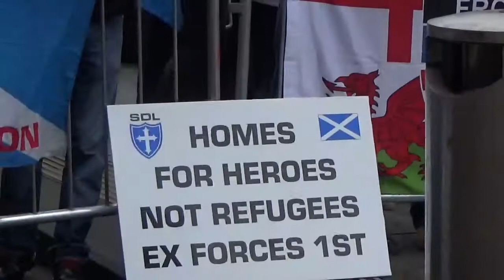SDL Protest Alloa 11/3/2017